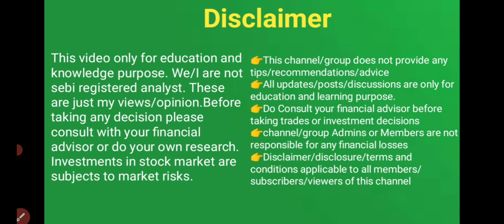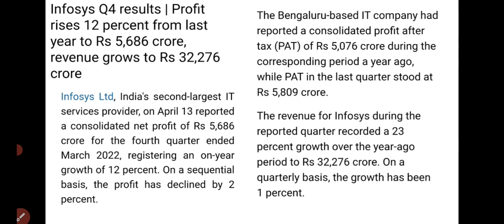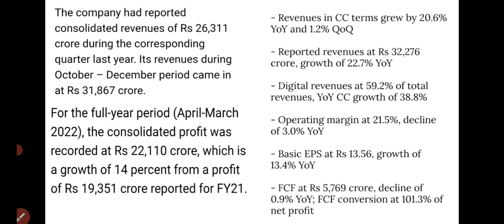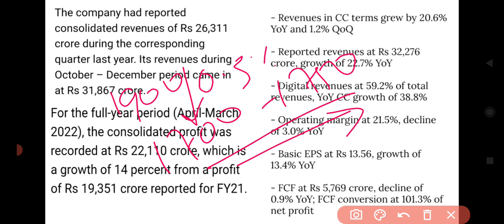ഇൻഫോസിസിന്റെ Q4 റിസൾട്സ്/wealthy life malayalam/ Infosys Q4 results malayalam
Share market today, share market tomorrow.Share market Malayalam tips. Latest share market news, Latest share market video, Latest share market news Malayalam.Latest share market news update. Best stocks to buy. Best stocks to invest. Best share to buy.Best share to invest 2020.Best long-term stocks to buy, Best long-term share to buy. Swing trade strategy Malayalam. Penny share. Penny stocks Malayalam, swing trade Malayalam, kerala stocks, stock market kerala, share market Malayalam, Stock Market Crash, US stock market crash, stock market crash reasons, stock to Focus. wealthy life malayalam